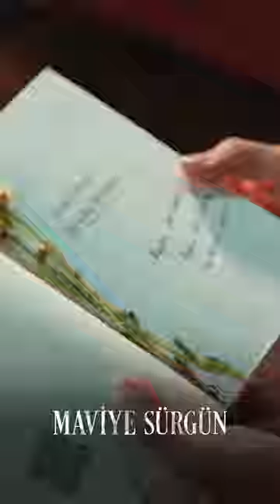maviyesürgün 23. Bölüm Fragman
Maviye Sürgün Dizisi

Uğradığı soruşturma sonrasında geçici süre açığa alınan başarılı SAT komandosu Ali (Caner Cindoruk),  eşi Ayda'nın talihsiz ve ölümcül hastalık haberi ile çocuklarını ve eşini de yanına alarak; Çamlıkıyı'da butik otel işleten kayınpederi Salih (Hakan Salınmış)'ın yanına  taşınır. Taşınmadan kısa bir süre Ayda'nın vefatı ile tüm aile derin bir yasa boğulur. Henüz acıları çok tazeyken bir gece denize açılan Ali, ufukta sürüklenen bir botu fark eder ve fırtınaya aldırmadan içindeki kadını kurtarır. Kurtardığı gizemli kadının adı Defne (Damla Sönmez)'dir. Ali, yaşadığı kaza ile geçici hafıza kaybına uğrayan ve başına  gelenleri hatırlamayan Defne'yi 'Tanrı Misafiri' olarak otele getirir. Parça parça hafızası yerine gelen  Defne gerçek anlamda bir dolandırıcıdır.

Geçmişinde bıraktığını sandığı Ozan (Serkan Altınorak) ile hiç  beklenmedik bir şekilde bu kasabada burun buruna gelen Defne'nin kendi için bir çıkış yolu aramaktan başka bir seçeneği yoktur. Bir zamanlar sadece karaya vuran dalgaların seslerinin yükseldiği Çamlıkıyı'da;  Ali,
Defne ve Ozan üçgeninde; çevredeki herkesi de içine alarak sürükleyecek, geri dönüşü olmayan hareketli günlerin ve  tutkulu aşkların yaşanması, sırların ve aile ilişkilerinin ortalığa dökülmesi artık kaçınılmazdır.

Yapım: 03 Medya - Inter Medya
Yapımcı: Saner AYAR
Senaryo: Barış ERDOĞAN - İlker ARSLAN - Murat DİŞLİ
Yönetmen: Nezaket ÇOŞKUN

Oyuncu Kadrosu

Ali - Caner CİNDORUK
Defne - Damla SÖNMEZ
Ozan - Serkan ALTUNORAK
Hasan Yel - Bülent ŞAKRAK
Zehra Uncu - Ayça ERTURAN
Serhat - Ruhi SARI
Salih - Hakan SALINMIŞ
Deniz Gencer Yakut - Gökşen ATEŞ
Azra - Mina KOYUNCULAR
Arda - Yaman ARSLAN
Aykut - Dinç DAYMEN
Murat - Gürberk POLAT